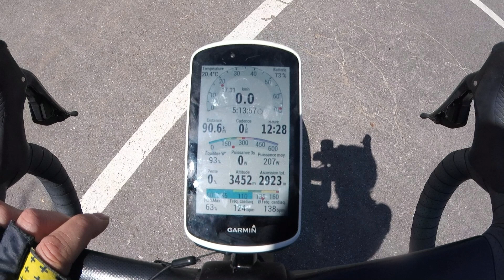La descente du Moosalp 😮 à 3452 m d'altitude🫢 direction Bürchen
Mon compteur affiche 3452 mètres d'altitude, mais le Moosalp est à 2042 mètre d'altitude. 😂